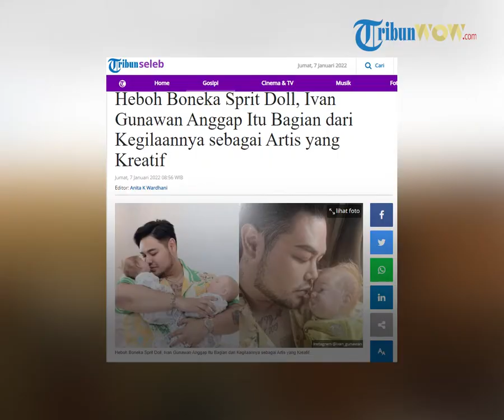Heboh Boneka Sprit Doll, Ivan Gunawan: sebagai Pekerja Seni Harus Ada Ide Gila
Laporan Wartawan Tribunnews.com, Fauzi Alamsyah

TRIBUN-VIDEO.COM, JAKARTA - Ivan Gunawan tak mau ambil pusing soal fenomena boneka spirit doll yang kini menjadi sorotan di dunia hiburan Tanah Air.

Igun sapaan akrabnya itu bahkan tak mau menanggapi komentar netizen soal fenomena boneka yang diduga diisiniasi oleh Ivan Gunawan.

"Kan itu terserah dia, kan mereka yang menyimpulkan sendiri," kata Ivan Gunawan saat ditemui dikawasan Kapten Tendean, Mampang Prapatan, Jakarta Selatan beberapa waktu lalu, Jumat (7/1/2022).

Tidak hanya itu, komentar buruk yang sering di layangkan lainnya bahwa kedua boneka milik Igun, Miracle dan Marvelous adalah jelmaan setan.

Terkait hal itu, Igun memilih santai untuk menanggapi tudingan tersebut.

"Kalau saya sih nggak merasa dia ada isinya, saya melihara setan, melihata iblis, saya melihara dajjal. Jadi ya sesuatu yang saya suka," tutur Igun.

Bahkan Igun menyinggung pekerjaannya sebagai publik figur yang menurutnya harus memiliki ide-ide baru agar namanya terus dikenal.

Igun mengatakan sebagai pekerja seni, harus ada ide gila agar bisa kreatif.

"Yang Namanya jadi pekerja seni, desainer seperti saya kalau hidupnya terlalu normal nggak kreatif. Jadi artis itu ada gila-gilanya, baru bisa kreatif, baru ada ide-ide yang baru. Kalau aku sih kayak gitu. Senang aja," ujar Igun.

Kendati demikian fenomena tersebut saat ini juga diikuti oleh beberapa artis lainnya seperti Caline Evangelista, Sarwendah hingga Soimah.

"Ya alhamdulillah, namanya bintang terkenal pasti kan banyak yang ikutan," tutup Igun.

Artikel ini telah tayang di Tribunnews.com dengan judul Heboh Boneka Sprit Doll, Ivan Gunawan Anggap Itu Bagian dari Kegilaannya sebagai Artis yang Kreatif,